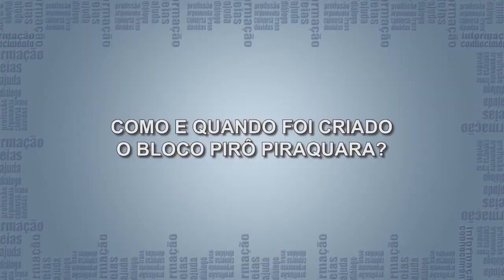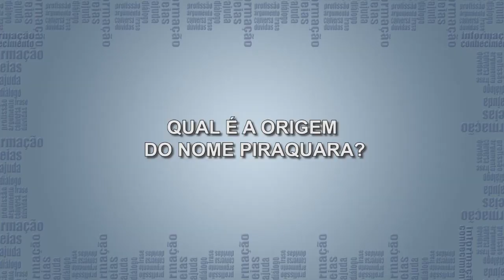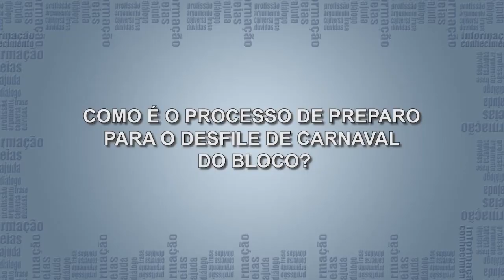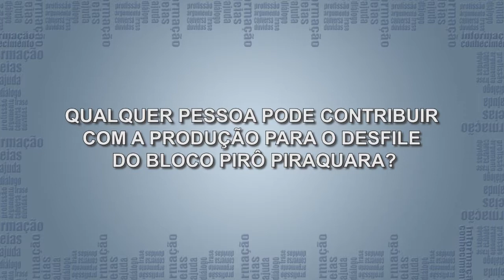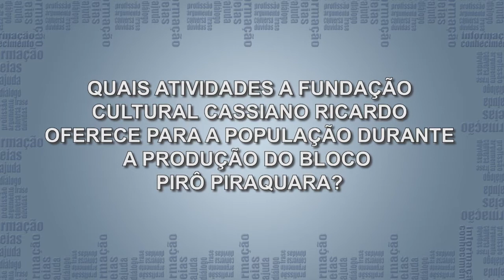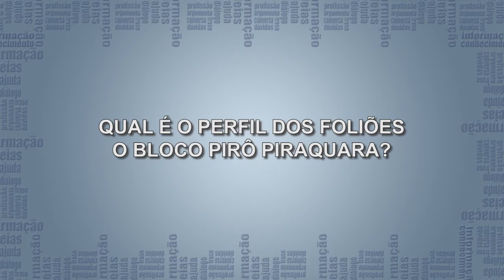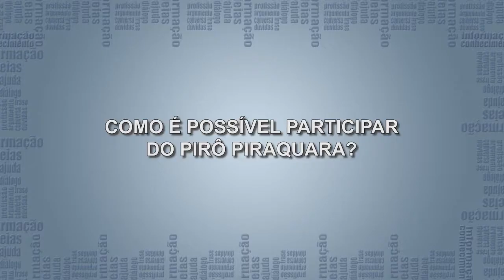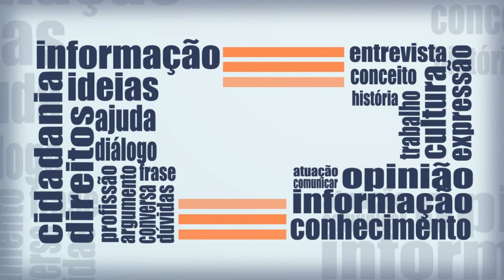BLOCO PIRÔ PIRAQUARA | Com a Palavra: Aldo Zonzini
O presidente da Fundação Cultural Cassiano Ricardo - FCCR, Aldo Zonzini, conta a história do bloco de carnaval PIRÔ PIRAQUARA.